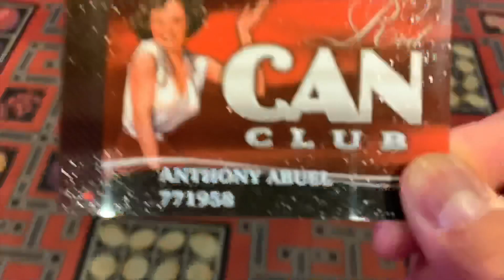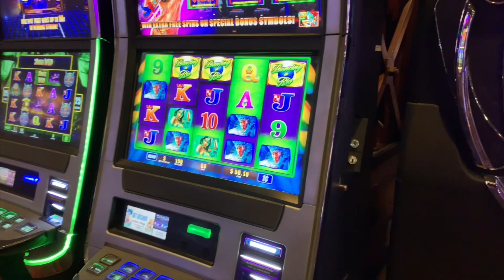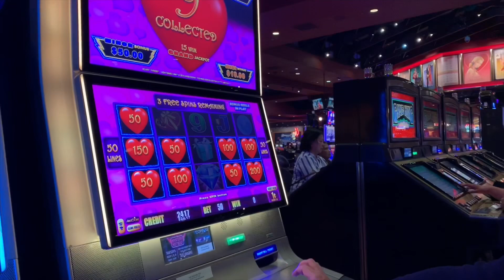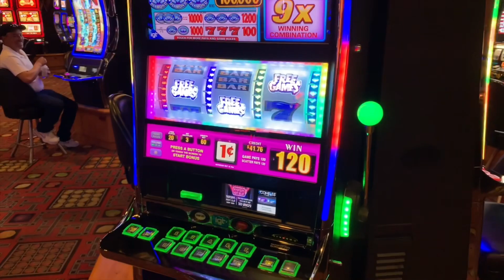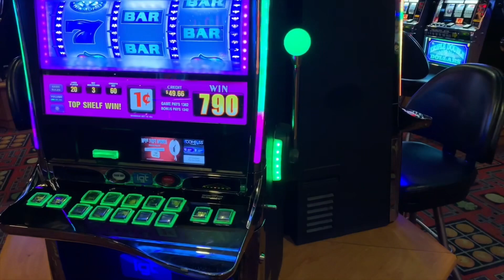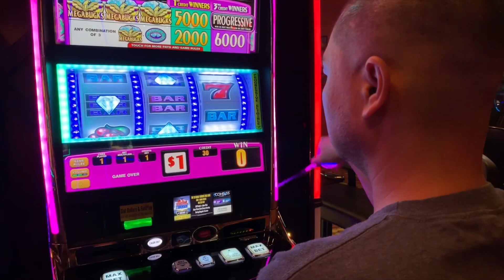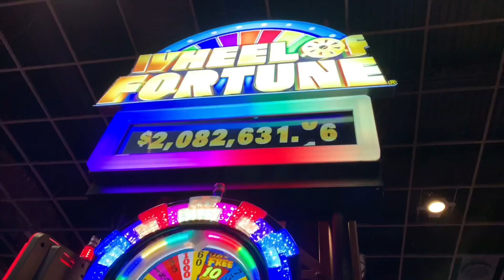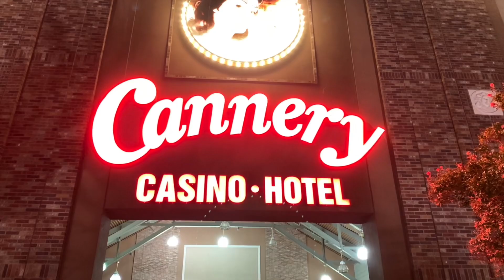Family Escapes: Cannery Casino